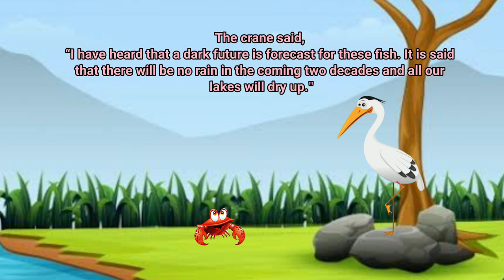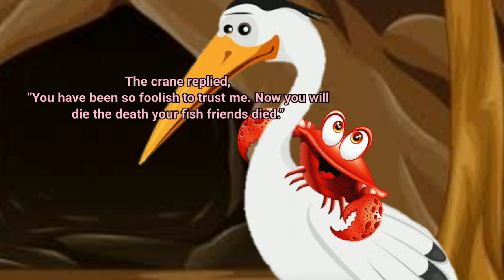The Crane and the Crab with Enish Subtitle - Bedtime Story